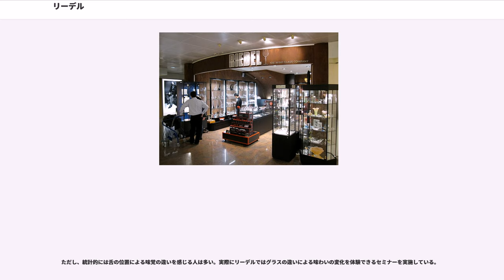リーデル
リーデル (Riedel) はオーストリア、クフシュタインに所在し、高級ワイングラスや関連ガラス製品を製造するメーカー。

リーデルは個々のワインの個性を引きだすよう、個別のワイングラスを提供するという概念の創始者である。小さく口細のポートワイン用から、250ml程度の物、ワインボトル一本分が丸ごと入る風船型のブルゴーニュワイン用まである。形状が変わればワインが口に流れ込む位置も変わり、ワインの個性を最高に引きだすいう理屈である。リーデルグラスのもう一つの特徴は、グラスの大きさに対してワインの量が少量になるように設計されていることである。このため、ワインの香りがボウルを充たすことになる。一般的に、通常のワイン一杯分はリーデルでは脚の高さの1/3以下である。

ハンドメイドのクリスタルグラスシリーズ、リーデル・ソムリエは世界中のワイン専門家から最高の評価を得ている。評論家のロバート・パーカーは「機能的にも、享楽目的からも、最高のグラスはこれらリーデル製だ。偉大なワインに対する影響は奥深いものがある。私はこの違いを十分に言い尽くすことができない」と述べている。ニューヨーク近代美術館にも永久展示されているこのソムリエ・シリーズ以外に、より安価なマシンメイドのグラスも製造している。専門の足つきグラスという本質はリーデルの優れたデザインとマーケティングによりしっかりと根付き、似たようなグラスは現在多くのメーカーから製造されている。

リーデルの最近の製品には、脚無しのリーデル・オー・シリーズや、ヴィティス、チロルシリーズ（第二次大戦後、オーストリアのチロル州に工場を移してから50周年を記念したシリーズ）がある。リーデルは1756年にボヘミアで創業し、それ以来一族での経営を続けている。2004年には、当時の最大のライバル、シュピーゲラウを傘下に持つF.X.ナハトマングループを買収した。

ソムリエ・シリーズは1973年に10種類が発表され、世界のワイングラスを変えた。単なるワイングラスとして以上に、ソムリエは精密機器として宣伝された。すべてが手製で、クリスタル・ガラスを口で吹いたものである。リーデルはワイングラスの形状変更がワインテイスティングの学問を変えたと主張した。同じワインも異なるグラスに注ぐと違った特徴を示す。これは、熟練した鑑定家に、異なるワインを味わっていると勘違いさせたほど大きい違いである。
ブルゴーニュ・グランクリュは1958年に開発されたもので、ニューヨーク近代美術館に展示されている。

ヴィノム・エクストリームはリーデルの最新の製品で、「グルメ・グラス・コンセプト」に基づいたマシンメイドのグラスである。生産技術の向上に伴い、ワインの質は高く、より濃厚になってきた。このため、リーデルは新たな形状の開発が必要になった。

1986年に発表された、初のマシンメイド・グラスシリーズである。価格は抑えながら高品質で、広く普及した。ソムリエ・シリーズと同様、クリスタル・ガラスを使用している。
Ouvertureとは、オペラなどの序曲のこと。ワインを初めて飲む入門者用で、ヴァリエーションは少ないが、価格はヴィノムシリーズのほぼ半額の千数百円で買える。赤ワイン用、白ワイン用と、ブルゴーニュワイン用のマグナム、それにシャンペン用がある。

Riedel O は、ボウルだけで、ステム（脚）とボトム（台座）がないグラス。ワイングラスは通常、グラスを持ったときに、体温でワインが温まらないように、脚と台座があり、それを持って賞味することになっているが、ボウルを持って飲み、ワインの液温変化を測定したところ、それほど上がらなかったという。

大きめのリーデル・グラスは、食器戸棚に収納しにくいばかりか、割れやすいこともあり、「ワイン・タンブラー」とも呼ばれるこのグラスは、家庭用などで人気が出てきている。

価格は上記のオーヴァチュアとほぼ同じくらいで、ヴァリエイションが多い。

ヴィノム、ヴィノム・エクストリーム、ソムリエ、グレープ@リーデル、ヴィティス、チロルとほとんどのデキャンタは酸化鉛を24%以上含むクリスタル・ガラスである。オヴァチュア、ワイン、フロウ、リーデル・オーはクリスタリンである。

2004年、グルメ・マガジン誌が「ヨーロッパやアメリカの主要な研究施設の研究によると、リーデルの主張はナンセンスである」と報告した。この記事では、エール大学の研究者リンダ・バートスクはリーデルの主張する「舌の味覚分...